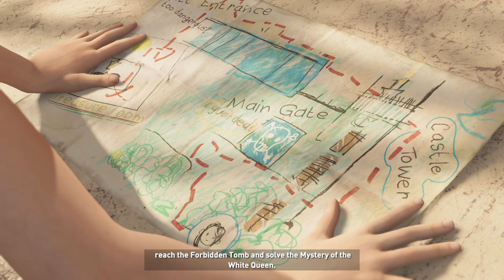SHADOW OF THE TOMB RAIDER Walkthrough Gameplay Part 3 | Hindi (PC)